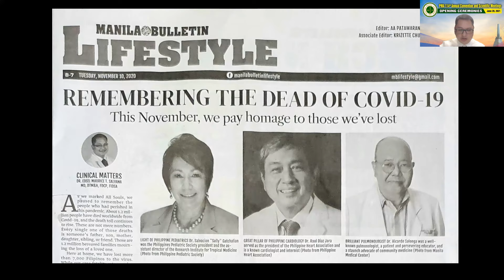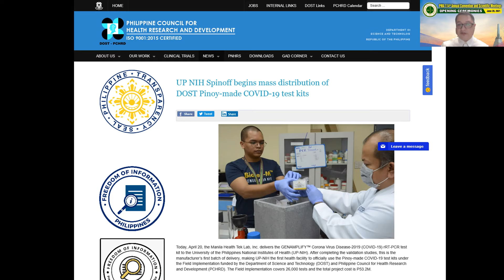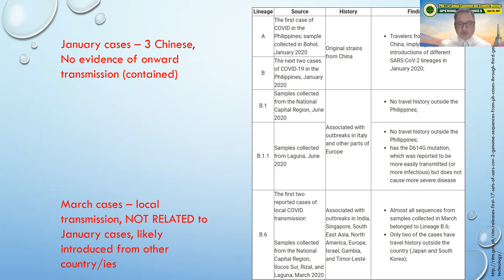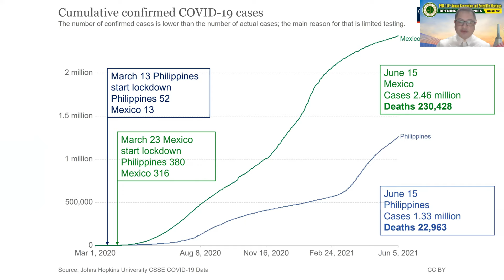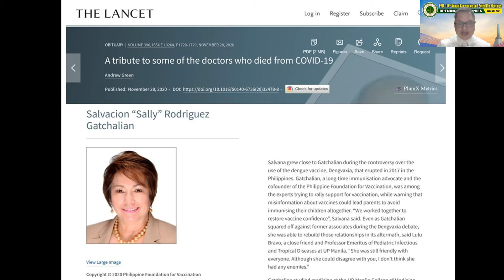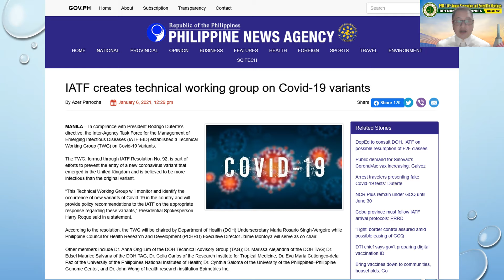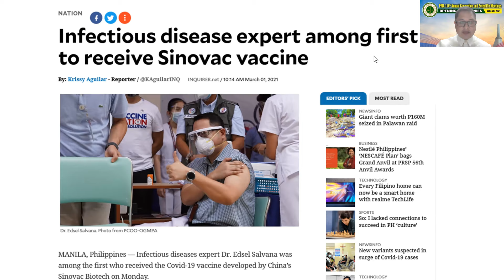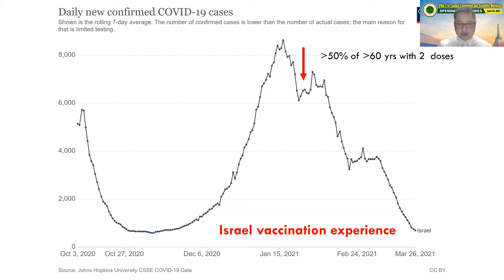PMA 114th Annual Convention Opening Ceremonies - Keynote Address by Dr. Edsel Maurice Salvaña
Keynote address of Dr. Edsel Maurice Salvaña delivered during Opening Ceremonies of Philippine Medical Association's 114th Annual Convention (2nd Virtual) and Scientific Meetings. June 20, 2021